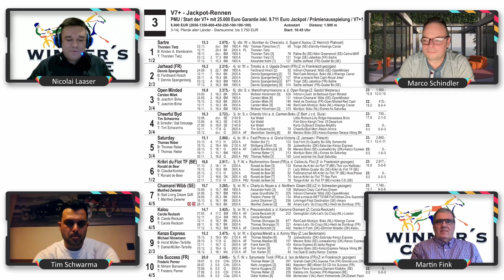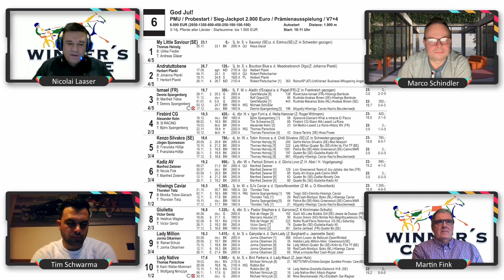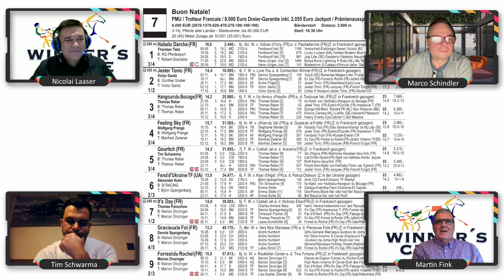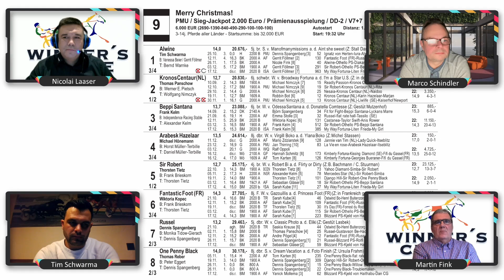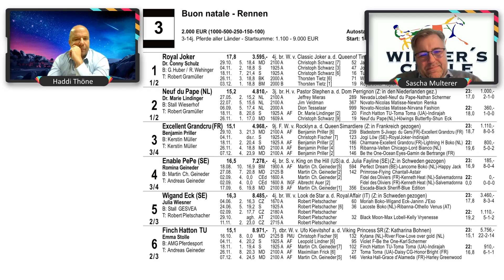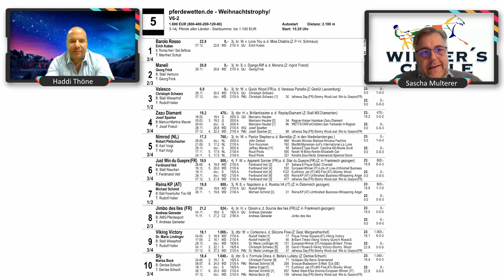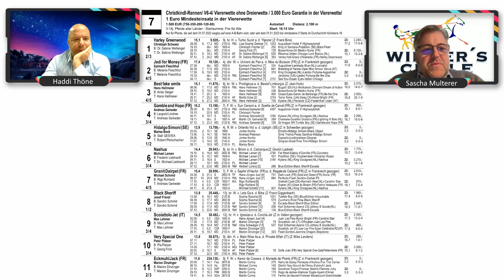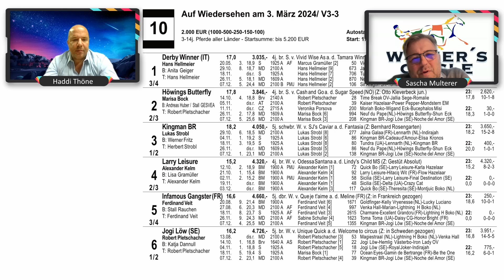Winner's Circle - Weihnachten 2023 Teil 2 - Gast: Tim Schwarma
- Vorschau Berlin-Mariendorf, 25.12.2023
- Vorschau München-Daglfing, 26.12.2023